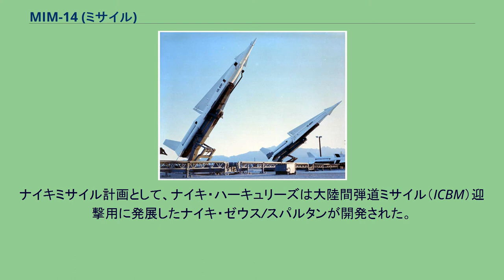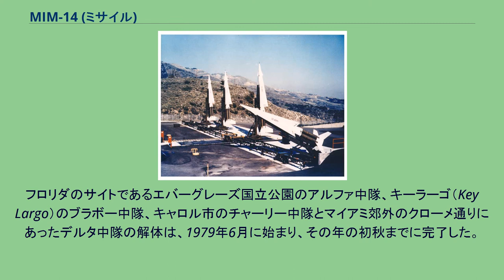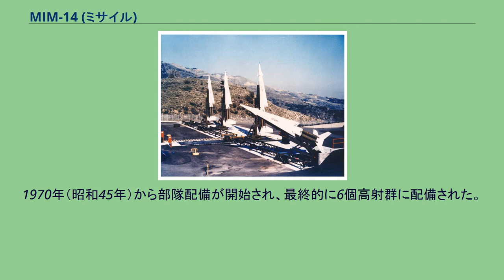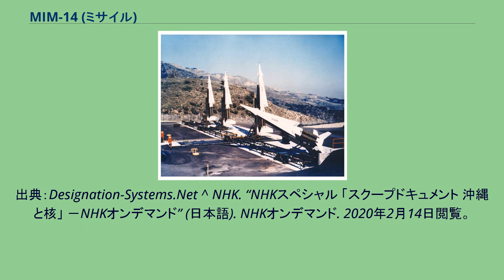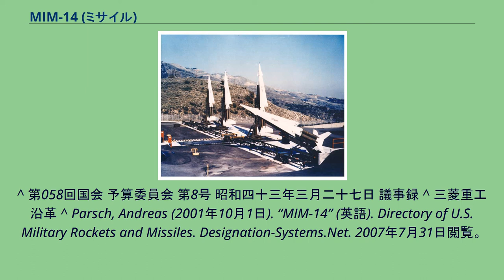MIM-14 (ミサイル)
MIM-14 ナイキ・ハーキュリーズ 発射機上のMIM-14 ナイキ・ハーキュリーズ MIM-14 ナイキ・ハーキュリーズ（英: Nike-Hercules）は、固形燃料ロケット・モーターにより推進する地対空ミサイルであり、地対地ミサイルとして使用することもできた。
高々度及び中高度防空のためにアメリカ合衆国及びNATO軍により用いられた。
当初の制式名はSAM-N-25で、後にM6に改称した。
ナイキ・エイジャックス・ミサイルに続くナイキ・ハーキュリーズ・システムは、敵の爆撃機と敵の爆撃機編隊を破壊するだけでなく、弾道弾迎撃ミサイル・システムとしても使用することも視野に入れて冷戦期に開発された。
ナイキミサイル計画として、ナイキ・ハーキュリーズは大陸間弾道ミサイル（ICBM）迎撃用に発展したナイキ・ゼウス/スパルタンが開発された。
これは第一次戦略兵器制限交渉（SALT I）の一部において弾道弾迎撃ミサイル制限条約が締結されるに至った。
1953年より開発が開始され、1958年より配備が開始された。
ウェスタン・エレクトリック、ベル研究所及びダグラス・エアクラフトがシステムの主要な契約者であった。
アメリカ陸軍に加え、システムは1963年から配備が始まった西ドイツを皮切りに、オランダ、ベルギー及びギリシャに1980年代後期まで輸出された。
また、ナイキ・ハーキュリーズ・ミサイル・システムは日本の航空自衛隊にもナイキJとして輸出（ライセンス生産）され、その後ナイキJには、初期の真空管による電子装置をトランジスタ化されたものと交換することによって内蔵誘導装置の改善が施された。
145個のミサイル中隊が冷戦期に配備されたが、アメリカ本土防衛にとって最大の脅威が爆撃機でなく弾道ミサイルであることが明らかになったとき、大部分のナイキ・ハーキュリーズ部隊は解散した。
すべてのアメリカ合衆国本土（CONUS）のナイキ・ハーキュリーズ中隊は、フロリダ州とアラスカ州のものを除いて、1974年4月までに解散した。
残りの部隊は、1979年の春のうちに解散した。
フロリダのサイトであるエバーグレーズ国立公園のアルファ中隊、キーラーゴ（Key Largo）のブラボー中隊、キャロル市のチャーリー中隊とマイアミ郊外のクローメ通りにあったデルタ中隊の解体は、1979年6月に始まり、その年の初秋までに完了した。
アメリカ陸軍は、MIM-104 パトリオット・ミサイル部隊が配備される1983年までヨーロッパの最前線の防空兵器としてナイキ・ハーキュリーズを運用し続けた。
西ドイツ、オランダ、ベルギー、ギリシャ及びトルコからのNATO部隊は、1980年代後期まで高々度防空のためにナイキ・ハーキュリーズを運用し続けたが、東ヨーロッパの共産主義国の崩壊により部隊は解散した。
パトリオット・ミサイルは、高々度及び中高度防空任務で、ナイキ・ハーキュリーズと交替した。
パトリオットがナイキ・ハーキュリーズ・システムに勝るその利点は、その機動性であった。
ナイキ・ハーキュリーズ発射サイトが確立するのには何日もかかるが、パトリオット発射サイトは数時間で確立することができる。
パトリオットはまた、より先進のフェイズド・アレイ・レーダー・システムを使用し、ミサイル目標に対してより良好な追跡を実現していた。
ナイキ・ハーキュリーズの発射サイト ナイキ・サイトはごく少数が保存されたが、アメリカ国内及び国外に多くのナイキ・サイト跡がまだ存在する。
サンフランシスコのゴールデンゲート海峡の北にある1つは、作戦用地下ミサイル・シェルターを完備する国立公園サイトとして維持されている。
ナイキ・ハーキュリーズは、W31核弾頭又は通常のT-45破片効果弾頭を搭載することができた。
ミサイルは、全長41ft6in（12.6m）、翼幅6ft2in（1.9m）であった。
ミサイルは、約77mi（110km）の射程を持っていた。
1段目はナイキ・エイジャックスのブースターを4本束ねたものであり、2段目の安定翼も大型化された。
誘導方式は地上レーダー情報を用いた無線指令誘導方式である。
ナイキ・ハーキュリーズとナイキ・エイジャックスはソビエト連邦のS-75（SA-2 ガイドライン）中距離ミサイルに相当したが、少数しか戦闘において発射されなかった。
ソビエトのミサイルは、アメリカの航空機に対してベトナム戦争中に相当数使用された。
それらのミサイルは高々度又は手頃な高度で飛行してい...